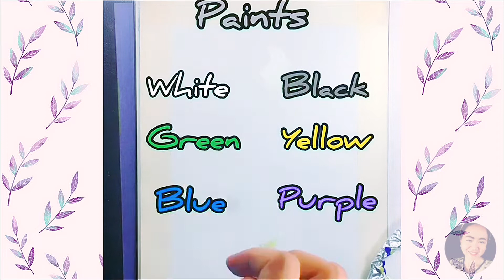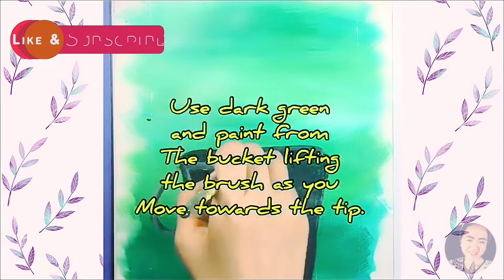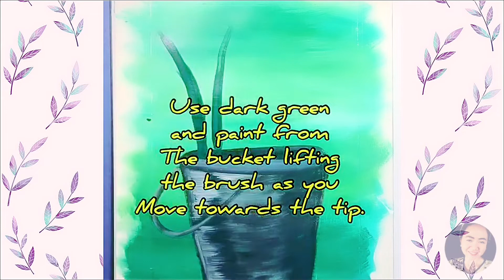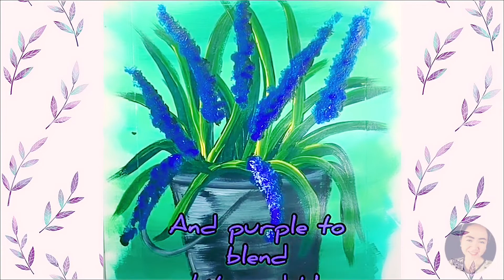Lavender Bucket by Winni Wens